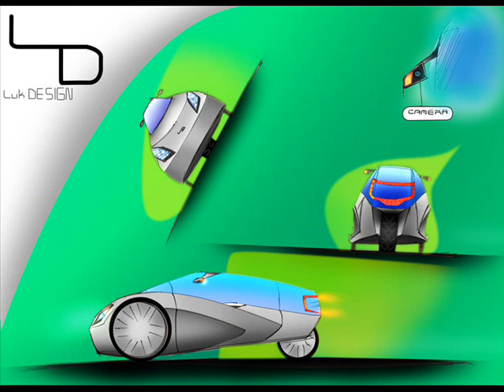Rysowane samochody / Drawing cars //Lukas Design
W filmie przedstawiam swoje dotychczasowe rysunki , a także rendery wykonane przeze mnie.Uprzejmie proszę o nie kopiowanie tego filmu.